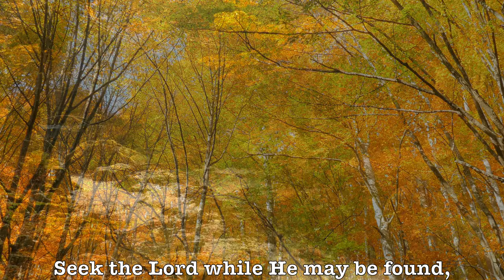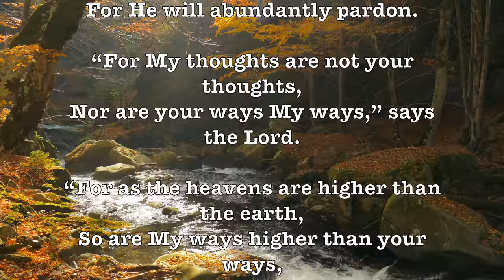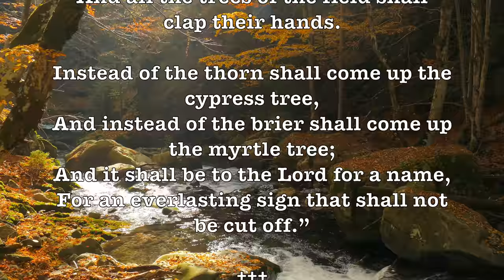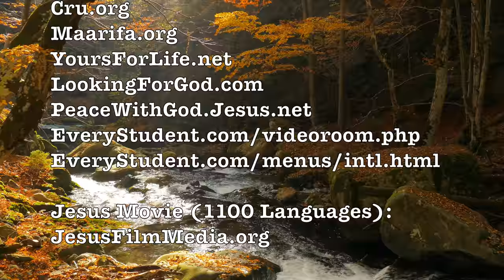The Sound Of Music! (Medley) (Arthur Fiedler) (Lyrics) Romantic Beautiful 4K Music Video Album!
ALBUM SONGS:

Sound Of Music Medley (Arthur Fiedler), Sound Of Music (Arthur Harris) + Soon (John Norman)!

Arthur Fiedler (1894 – 1979) was a long-time conductor of the Boston Pops Orchestra, a symphony orchestra that specializes in popular and light classical music. With a combination of musicianship and showmanship, he made the Boston Pops one of the best-known orchestras in the United States of America. No one ever looked more like a conductor than Arthur Fiedler, the man who made the Boston Pops an international institution.

The Sound of Music is a 1965 American musical drama film produced and directed by Robert Wise, and starring Julie Andrews and Christopher Plummer, with Richard Haydn and Eleanor Parker. The film is an adaptation of the 1959 Broadway musical of the same name, composed by Richard Rodgers with lyrics by Oscar Hammerstein II. The film's screenplay was written by Ernest Lehman, adapted from the stage musical's book by Lindsay and Crouse. Based on the memoir The Story of the Trapp Family Singers by Maria von Trapp, the film is about a young Austrian woman studying to become a nun in Salzburg in 1938 who is sent to the villa of a retired naval officer and widower to be governess to his seven children. After bringing and teaching love and music into the lives of the family through kindness and patience, she marries the officer and together with the children they find a way to survive the loss of their homeland through courage and faith.

The film was released on March 2, 1965 in the United States, initially as a limited roadshow theatrical release. Although critical response to the film was widely mixed, the film was a major commercial success, becoming the number one box office movie after four weeks, and the highest-grossing film of 1965. By November 1966, The Sound of Music had become the highest-grossing film of all-time—surpassing Gone with the Wind—and held that distinction for five years. The film was just as popular throughout the world, breaking previous box-office records in twenty-nine countries. Following an initial theatrical release that lasted four and a half years, and two successful re-releases, the film sold 283 million admissions worldwide and earned a total worldwide gross of $286,000,000.

The Sound of Music received five Academy Awards, including Best Picture and Best Director. The film also received two Golden Globe Awards, for Best Motion Picture and Best Actress, the Directors Guild of America Award for Outstanding Directorial Achievement, and the Writers Guild of America Award for Best Written American Musical. In 1998, the American Film Institute (AFI) listed The Sound of Music as the fifty-fifth greatest American movie of all time, and the fourth greatest movie musical. In 2001, the United States Library of Congress selected the film for preservation in the National Film Registry, finding it "culturally, historically, or aesthetically significant”. - Wikipedia

Hollywood never understood the reason for the success of the movie that rates #3 for all-time attendance based on number of viewers. Many of the critics disliked the movie but America & the world recognized beautiful scenery with a romance that was fantastic for the entire family to enjoy!!!

GOOGLE SONG INFO:

The Sound of Music Medley - Arthur Fiedler
0:08 - 9:59

The Sound of Music - Mornon Tabernacle Choir
10:33 - 13:22

Google: T3H7P12H

DESCRIPTION:

Orchestra, Easy Listening, Wikipedia, Broadway, Movie Theme, Seashore, Beach, Waves, Strings, Cascading Strings,
 Sound Of Music, Medley, Arthur Fiedler,  Boston Pops,  Romantic Strings, Robert Wise,  Julie Andrews,  Christopher Plummer,  Richard Haydn, Eleanor Parker,  Richard Rodgers, Oscar Hammerstein, II,